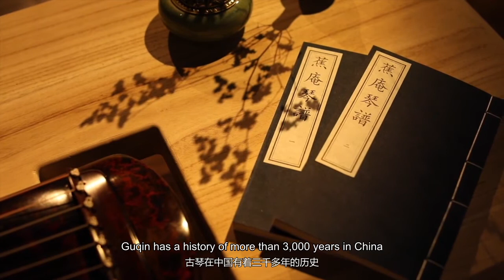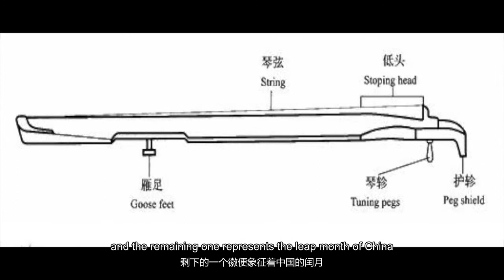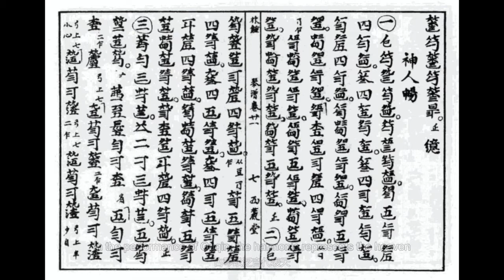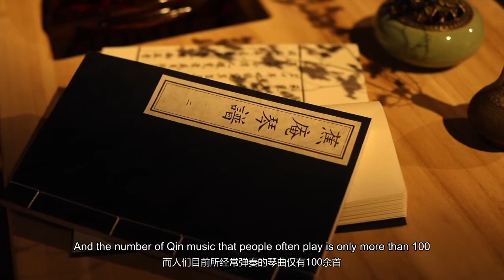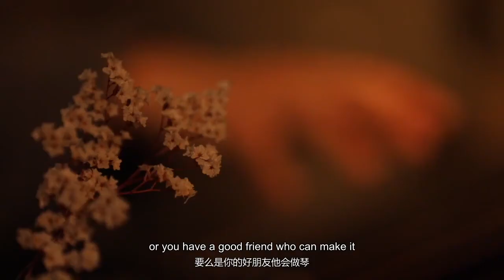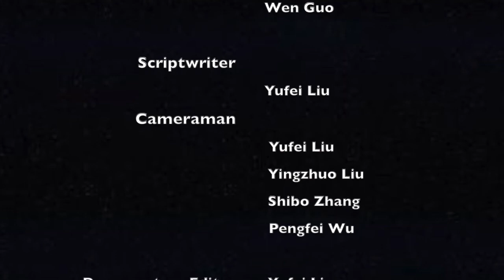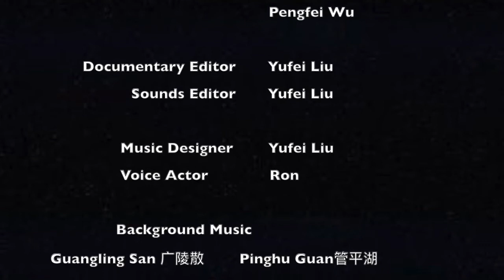Documentary Sounds of Guqin 琴音 古琴 纪录片 Yurione Studio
The second documentary of Yurione Studio. Introduce the history and culture of guqin through a guqin cultural communicator. Hopefully this 3,000 year old cultural instrument will get publicity.

Director :Yufei(Yuriko) Liu

Writer:Yufei(Yuriko) Liu
Cameraman:Yufei(Yuriko) Liu, Yingzhuo Liu, Shibo Ding, Pengfei Wu

Documentary Editor :Yufei(Yuriko) Liu
Sounds designer :Yufei(Yuriko) Liu